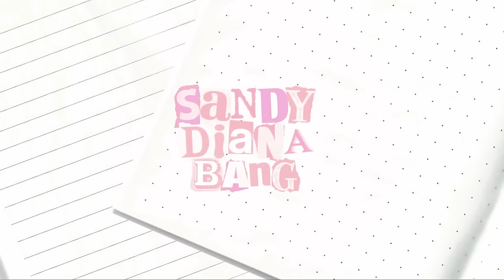DECLUTTER & RE-ORGANIZE MY CLOSET: out with the old & in with the new🎀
Hiii pookie! Here's to reinventing ourselves and letting go of old energies!! Though i'm sad to let go of some of these items... I am also so excited to add new items that align more with who I am now:) Enjoy!

Comment "buttercup" if you're seeing this...

♡ FAQ ♡
❥ Name: Sandy Diana Bang
❥ Ethnicity: Hmong & Chinese
❥ Age: 22
❥ Minnesota, US